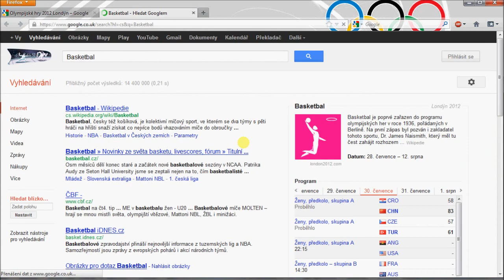Olympiáda 2012 na Google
Tipy pro vyhledávání olympijských výsledků ve vyhledávači Google a speciální stránka Google k letní olympiádě v Londýně 2012.